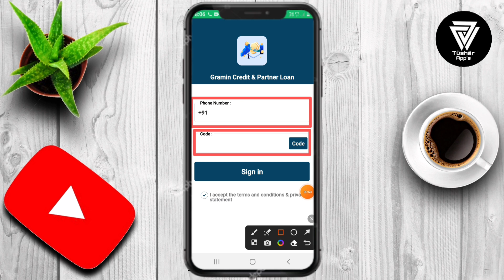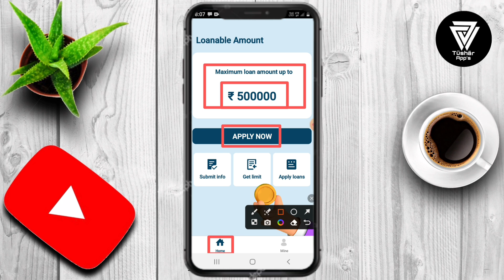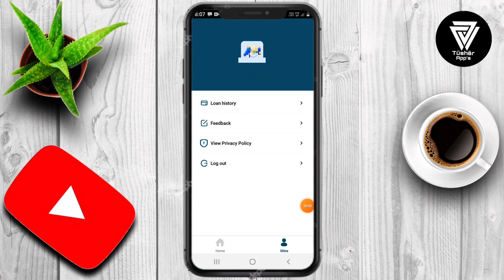Gramin Credit Loan App || Gramin Credit Loan App Se Loan kaise Le || Gramin Credit App Real Or Fake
Welcome to Gramin Credit & Partner Loan. In everyday life, you may experience temporary financial difficulties. When you need a loan, Gramin Credit & Partner Loan is definitely your good partner and helper. Gramin Credit & Partner Loan is a financial loan product registered with RBI that is dedicated to fulfilling the needs of helping customers.